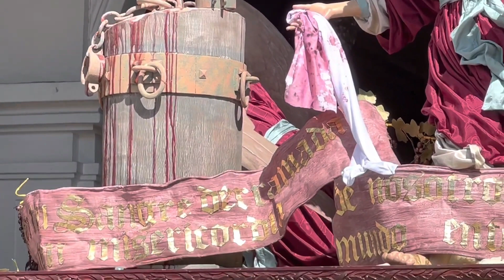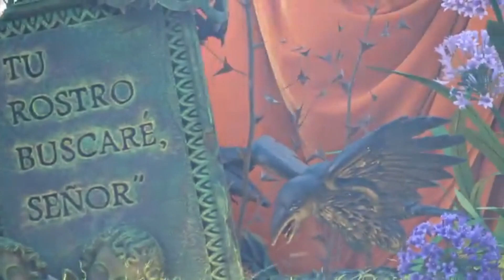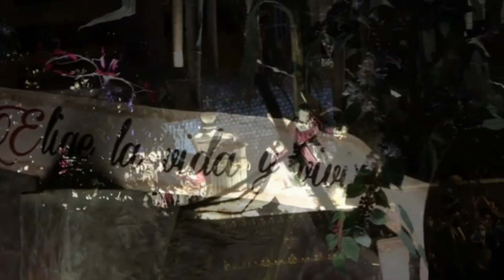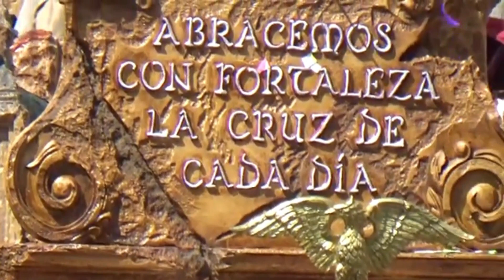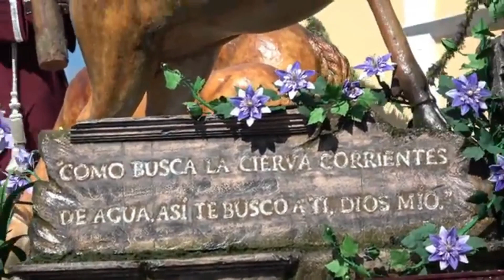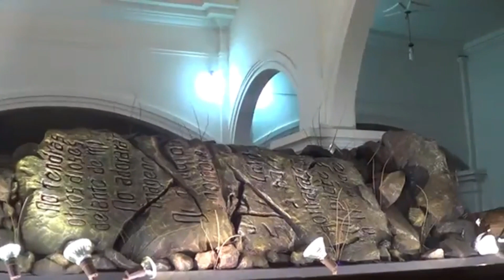Marchas Funebres a Interpretarse el Primer Jueves de Cuaresma con Jesús de los Milagros este 2023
Programa de Marchas Funebres que se interpretaran en la Solemne Procesión de Jesús Nazareno de los Milagros el proximo Primer Jueves de Cuaresma del 2023
Santuario Arquidiocesano del Señor San José
Ve directamente a la Marcha Funebre del video que desees esuchar over:

00:00 - Marcapasos
00:23 - EXTRAORDINARIO DE SALIDA: El Silencio - Mariano de Jesús Díaz
04:11 - Rey del Universo - Miguel Angel Sosa Ponce
09:52 - Ramito de Olivo - Fabián Rojo Chacón
13:44 - La Granadera - José Eulalio Samayoa Velazquez
15: 51 - 1º. CH SALIDA: Dios es Amor - Víctor Manuel Lara Gaytán
20:00 - 2ᵃ. CH SALIDA: ¡Flor Espiritual! - Salvador Milián
28:49- 3ᵃ. CH SALIDA: ¡Señor Peque! - Mons. Joaquín Santa María y Vigilia
36:58 - 4ᵃ. CH SALIDA: El Milagro - Manuel Antonio Ramirez Crocker
42:36 - 5ᵃ. CH SALIDA: Balsamo es tu Nombre - Fabián Rojo Chacón
48:42 - 6ᵃ. CH SALIDA: In Memoriam - José Manuel Custodio
58:20 - 7ᵃ. CH SALIDA: Consagración del Sepultado - Rafael García R.
01:05:18 - 8ᵃ. CH SALIDA: A los Pies del Maestro - Víctor Manuel Lara G.
01:16:09 - 9ᵃ. CH SALIDA: Penitencia - Alberto Velásquez Collado
01:22:33 - 10ᵃ. CH SALIDA: La Oveja de Jesús de San Bartolo - Rafael G.
01:27:38 - 11ᵃ. CH SALIDA: La Sollevazione di Cristo - Antonino Oddo
01:38:00 - TURNO 12: El Centurón - Pedro Donis Flores
01:41:08 - TURNO 13: Los Tres Clavos - José Brigido Porras
01:45:27 - TURNO 14: Al Pie de tu Calvario - Mariano de Jesús Díaz
01:51:53 - TURNO 15: El Cisne de Galilea - Fabián Rojo Chacón
01:55:54 - TURNO 16: Las Tres Caidas de Jesús - Manuel Ortiz Briones
02:01:38 - PALACIO ARZOBISPAL - Jesús de San José - Miguel Angel Sosa
02:09:06 - PALACIO NACIONAL - Mater Dolorosa - Maria Julia Quiñonez Y.
02:17:17 - PALACIO CENTENARIO - Dolorosa de San José - Jorge Ramiro
02:25:19 - PORTAL DEL COMERCIO - Tinieblas - José Arce Ramírez
02:35:16 - CATEDRAL METROPOLITANA: Pescador de Hombres - Mons. Cesáreo Gabaraín A.
02:40:43 - La Granadera - José Eulalio Samayoa Velasquez
02:43:10 - Tu Eres Pedro - Arre. José Basilio Chapas España
02:47:43 - TURNO 22: La Memorable Entrega de Jesús - Pedro Donis F.
02:51:22 - TURNO 23: Santo Entierro - Felipe Blanco
03:01:19 - TURNO 24: Dios Mio - José Dolores Fuentes Rojas
03:05:19 - SANTA TERESA: El Nazareno - Rafael Alvarez Ovalle
03:09:34 - TURNO 26: Perdónanos Señor - Pedro Chapas Hernández
03:13:56 - TURNO 27: La Ultima Jornada - Demetrio Miranda Barrios
03:17:42 - TURNO 28: Jesús Desamparado - Fabián Rojo Chacón
03:23:40 - TURNO 29: Serena Mirada - Carlos Diaz del Cid
03:28:31 - TURNO 30: Redención - Miguel Zaltron Barzaghy
03:32:13 - TURNO 31: Madre e ahi a tu Hijo - Pedro Donis Flores
03:36:21 - TURNO 32: Soledad - José Vicente Cruz Rojo Chacón
03:42:10 - TURNO 33: Duelo Eterno - Rafael Garcia Reynolds
03:47:07 - TURNO 34: Los Pasos - Julián Paniagua Martínez
03:52:54 - TURNO 35: Jesús Nazareno de Santa Ana - Alfredo Davila R.
03:56:56 - TURNO 36: Divina Mirada - Everardo de León Cifuentes
04:01:11 - TURNO 37: Martirio -Alberto Velásquez Collado
04:08:38 - TURNO 38: La Espina Milagrosa - Pedro Donis Flores
04:12:37 - TURNO 39: Tu Ultima Mirada - Alberto Velásquez Collado
04:18:26 - TURNO 40: Consagración de Jesús de Candelaria - Ricardo Q.
04:25:14 - TURNO 41: Salva a tu Pueblo Señor - Pedro Donis Flores
04:29:57 - TURNO 42: Por el Sendero del Dolor - Mario Lobos Beltetón
04:36:01 - TURNO 43 : Cristo Rey - Miguel Zaltron Barzaghy
04:43:05 - TURNO 44: La Sangre de Cristo - Demetrio Mendieta
04:51:44 - TURNO 45: Divina Palabra - José Enrique Vásquez Quinteros
04:55:58 - TURNO 46: Misericordia Señor - Alberto Velásquez Collado
05:02:58 - TURNO 47: La Reseña - Mónico de León
05:08:47 - TURNO 48: El Penitente - Pedro Donis Flores
05:14:34 - TURNO 49: San Nicolás - Victor Manuel Lara Gaytan
05:21:28 - TURNO 50: La Fosa - Santiago Coronado Porras
05:29:09 - TURNO 51: En Tu Memoria - Ricardo Mendoza Navas
05:37:00 - TURNO 52: Camino al Gólgota - Mario Augusto Paniagua Reyes
05:43:37 - 1ᵃ. CH ENTRADA: Recordación - Monicod de León Gil
05:52:31 - 2ᵃ. CH ENTRADA: Marcha Fúnebre - Federico Chopin
05:59:11 - 3ᵃ. CH ENTRADA: Consumatum Est - Mariano de Jesús Díaz
06:05:28 - 4º. CH ENTRADA: Rey del Universo - Miguel Ángel Sosa Ponce
06:11:23 - EXTRAORDINARIO DE ENTRADA: Lagrimas - Mónico de León
06:15:33 - La Granadera - José Eulalio Samayoa Velazquez
06:18:00 - El Silencio - Mariano de Jesús Díaz Buezo
06:21:46 - Mater Dolorosa - María Julia Quiñónez Ydigoras

Videos: Creditos a quienes correspondan.